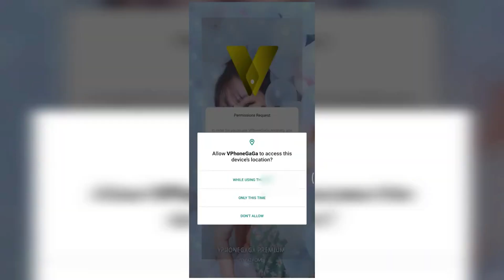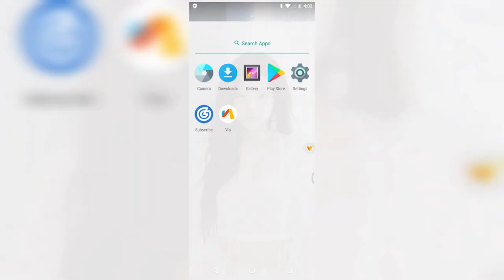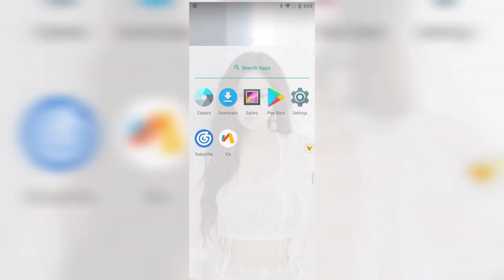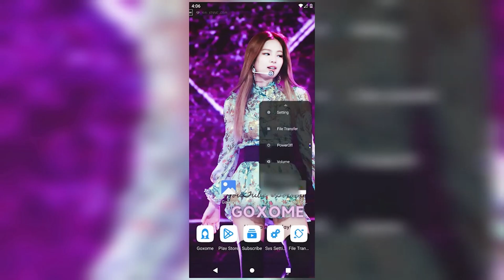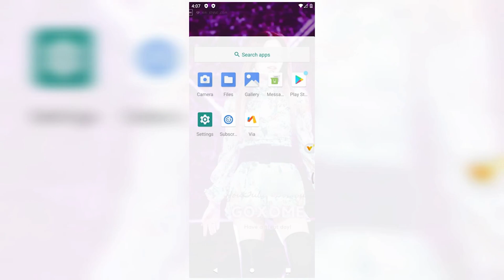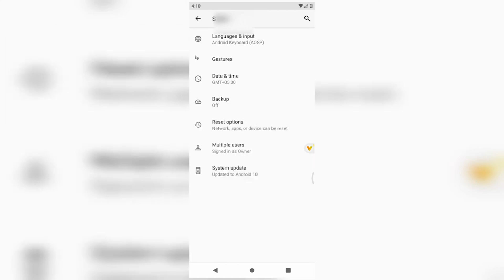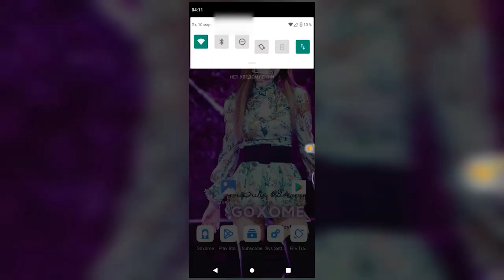VPhoneGaGa Gold V3.3.0 | Android 11 & 12 | Premium | Android 10 ROM (Reloaded)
VPhoneGaGa is a virtual machine application that permits the formation of an equal space where copied applications, for example, WhatsApp or Facebook can run. VIP Mod Unlocked VPhoneGaGa Magisk can run in virtual OS.

if you're premium membership level 2 or 3 user of our channel, then you will get file without any barriers.

~         | Background Videos |
 ▪ VTrack: RDR2